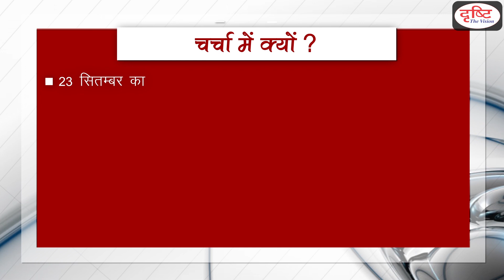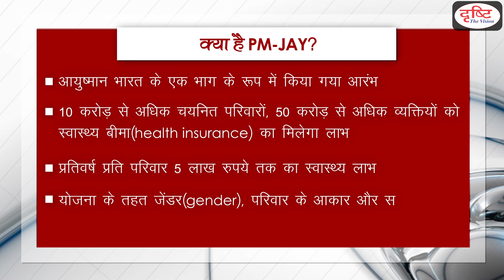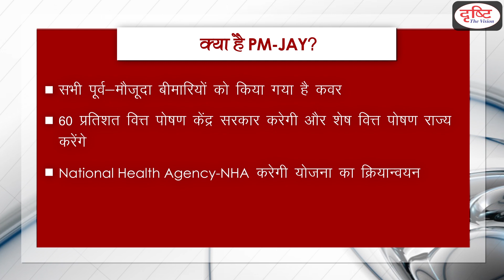PMJAY - To The Point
Prime Minister Jan Arogya Yojana has been launched from Ranchi, Jharkhand on September 23. It is being called the world's largest government health program. The objective of this scheme is to provide health insurance to more than 10 cr. poor families.

23 सितम्बर को रांची (झारखण्ड) से प्रधानमंत्री जन आरोग्य योजना का शुभारंभ किया गया है| इसे दुनिया का सबसे बड़ा सरकारी स्वास्थ्य कार्यक्रम कहा जा रहा है| इस योजना का उद्देश्य 10 करोड़ से भी अधिक गरीब परिवारों को स्वास्थ्य बीमा उपलब्ध कराना है।